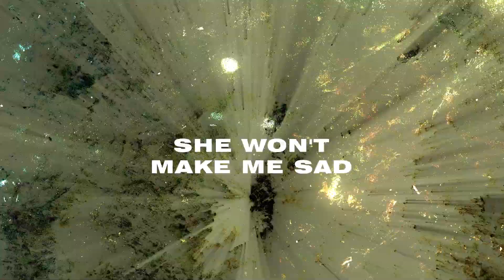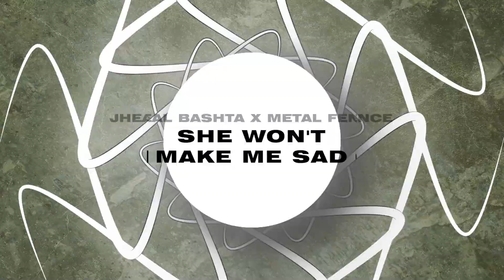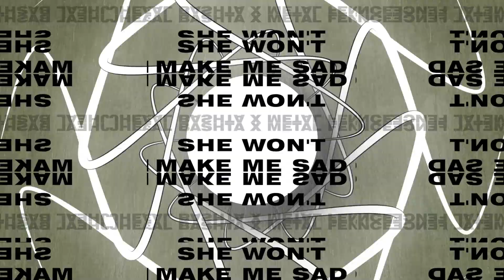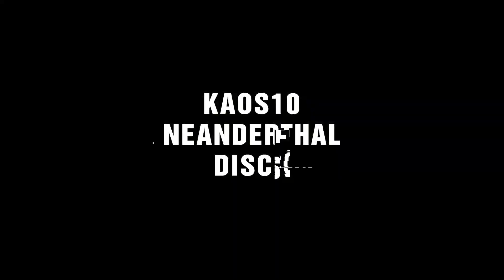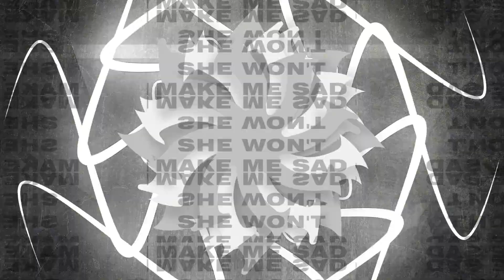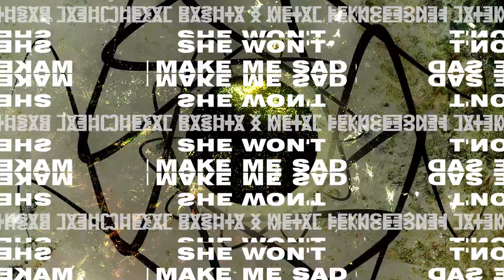Jheal Bashta x Metal Fence - She Won't Make Me Sad [KAOS10]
Artist: Various Artists
Title: Neanderthal Disco
Label: KAOS
Catalogue: KAOS10
Format: 12" Vinyl
Genre: Electronic
Style: Techno | Trance | Electro
Release date: November 21, 2021

Tracklist:
A1 Fractions - Offset
A2 Lars Huismann - Superfunk 1
B1 Jheal Bashta x Metal Fence - She Won't Make Me Sad
B2 Kontain - Paradox